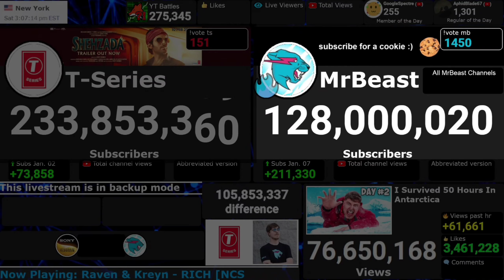MrBeast Hitting 128 Million Subscribers! (Raw Footage) | Moment [244]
👋 Hello, stranger! Now you're watching the exact moment, when @MrBeast reached 128 million subscribers.

🏅 Top 3 Best Donaters:
🥇 Cytrx (a.k.a Mr. Sus) (50$ / 3,523.6₽)

🕒 Top 3 Newest Donaters:
🥇 Cytrx (a.k.a Mr. Sus) (10$ / 572.75₽)
🥈 ItsIanz (5$ / 373.96₽)
🥉 TheRealExtra (5€ / 416.65₽)

🛠 TOOLS:
👨‍💻 Editing: CapCut
🎥 Screen Recorder: Android's System Screen Recorder
📄 Data collection: Microsoft Word
🖼️ Thumbnail: CapCut / Background Eraser / Polish

⚙ mrbeast hits 128 million
⚙ mrbeast vs t-series sub count
⚙ mrbeast vs set india
⚙ mrbeast sub count
⚙ t series sub count
⚙ the rise of mrbeast
⚙ live sub count
⚙ mrbeast